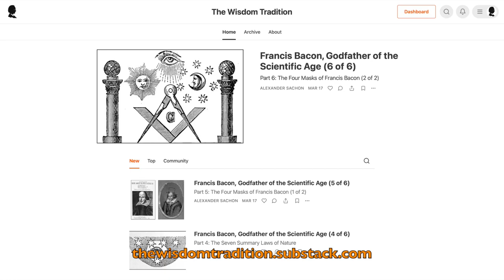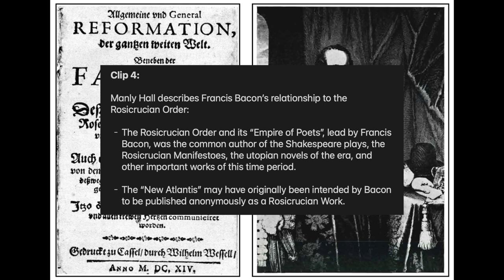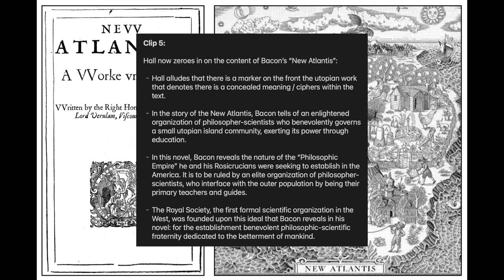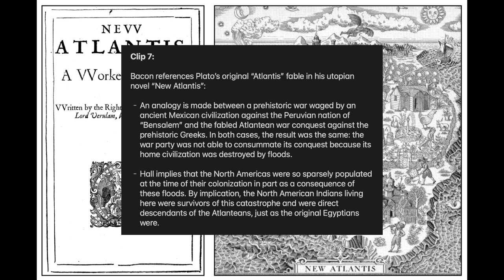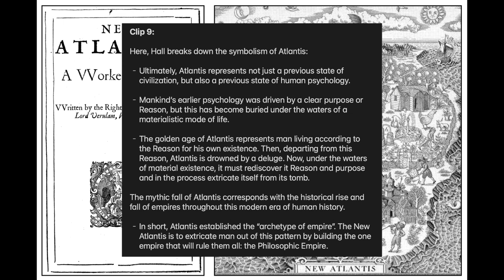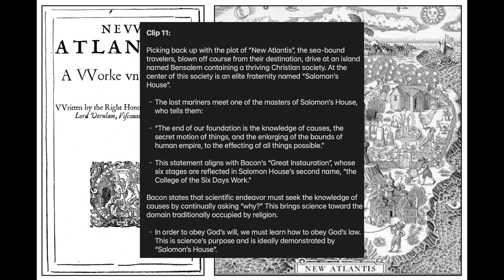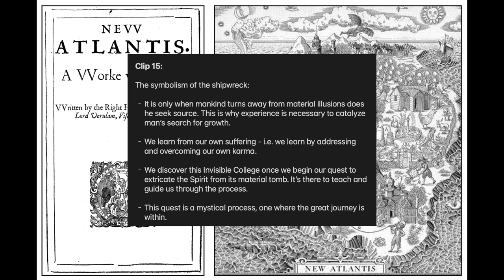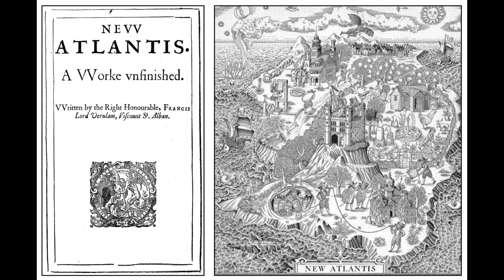47. Manly P. Hall "Francis Bacon and the New Atlantis" | lecture analysis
In today's episode I analyze a classic Manly Hall lecture on the topic of Francis Bacon's utopian short story "New Atlantis". This episode serves as the "capstone" for a 6-part series I just finished on the topic of Francis Bacon and the Rosicrucian Brotherhood. For links to all the articles contained in that series, see my website (under the "publications" section).

Show notes for this lecture  will be posted on my Substack.

Thank you for listening and thank you to Manly Hall and Francis Bacon for revealing such wisdom to us.

- Alex

www. alexsachon .com
thewisdomtradition .substack .com

I also have a Rosicrucian-themed hat and shirt on my estore:
thewisdomtradition .bigcartel .com